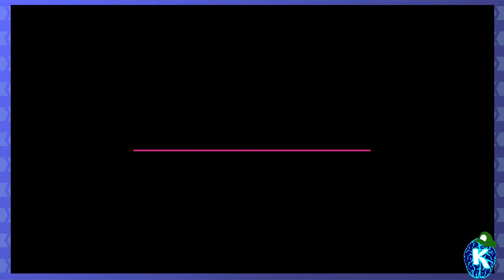Stream Chops! - Read Only Memories Pt 3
I'm trying something new here. This is gonna be super low-key, very minimal editing, just taking a game I played on my Saturday livestream and cutting it into smaller pieces to post for those who can't make the streams or don't want to watch a 3-hour video chunk.

I won't be able to do this for every stream, nor would I want to, but this particular game was really cool and I plan on continuing it, so this is just an easy way to turn a stream into an LP series for those who prefer that format!

I'd like to continue this on Saturday, some time in the morning - I also do streams every tuesday evening at 5:00pm PST. Swing by, either on my channel or on twitch!